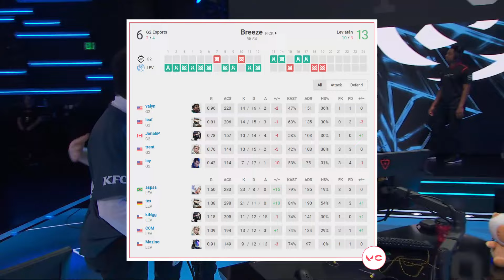G2 vs Leviatán - HIGHLIGHTS | Champions Tour 2024: Americas Stage 1